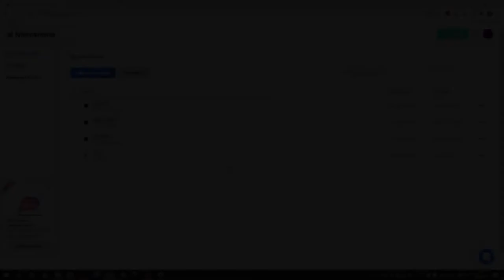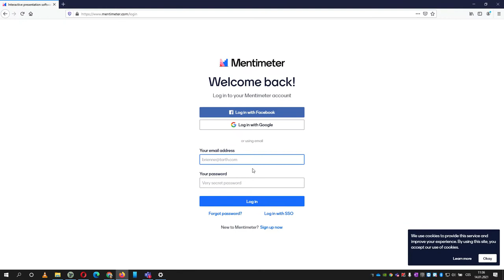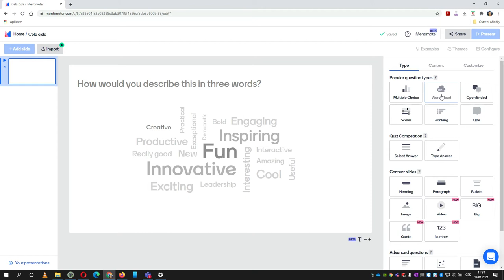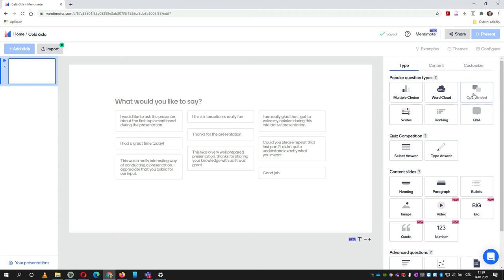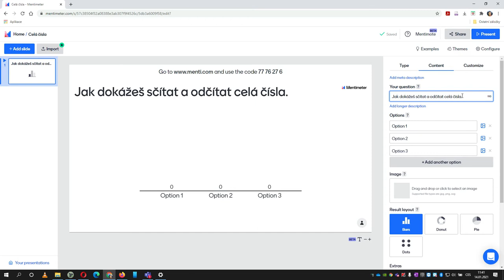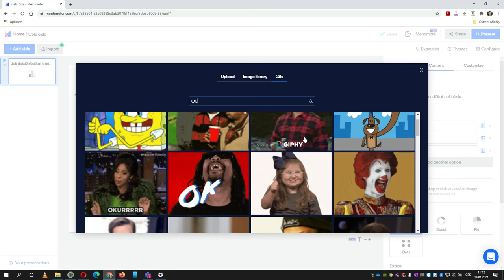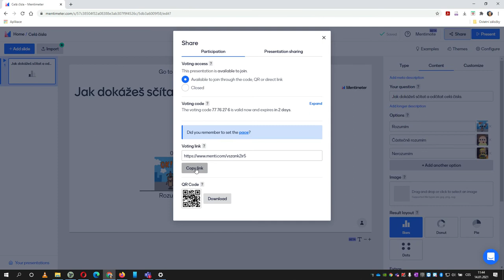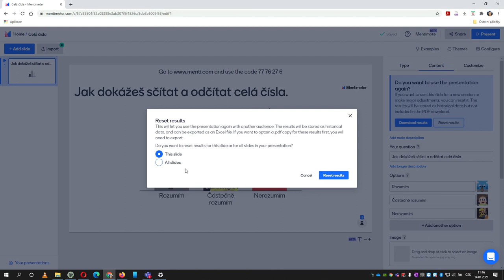Mentimeter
Podívejte se, .jak můžete ve výuce využít tento online nástroj pro zpětnou vazbu